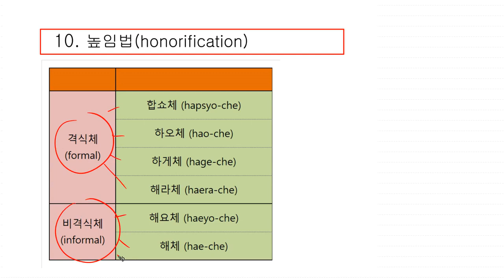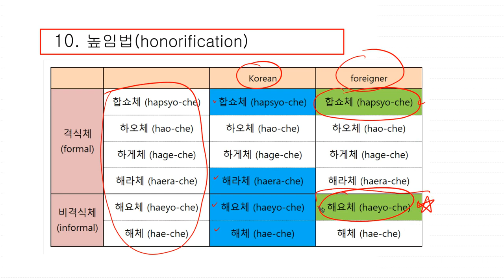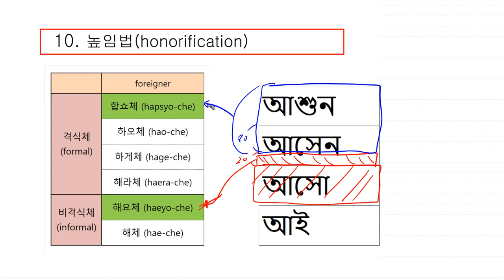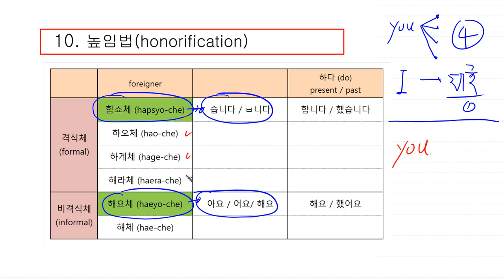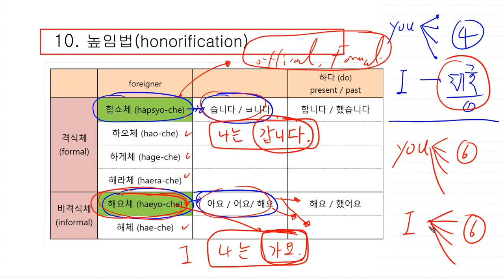10 Korean Grammar_B | 높임법 | honorification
10 Korean Grammar_B | 높임법 | honorification